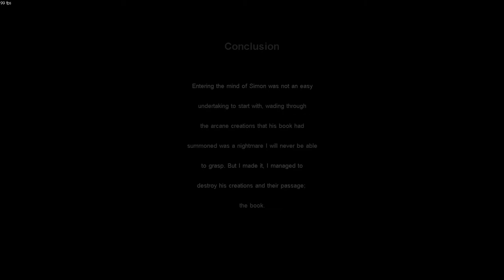Cry of Fear Doctor Mode% in 3:59